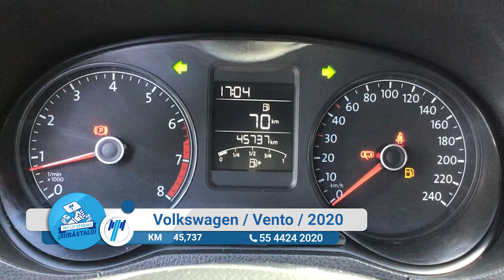Volkswagen / Vento / 2020 - 12183